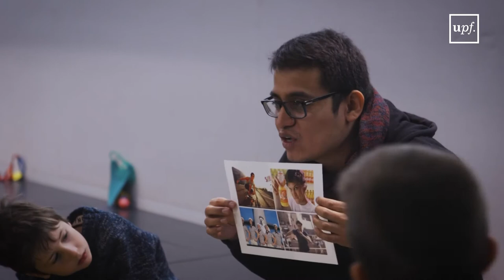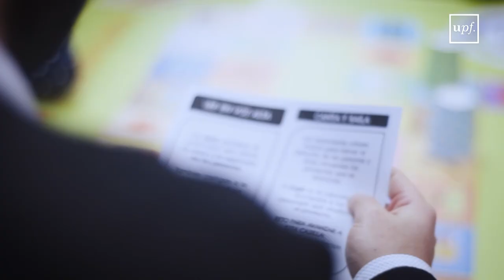¿Mi cuerpo me gusta?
Jornada sobre Publicitat i Imatge Corporal.
Projecte Mediacorp
Campus del Poblenou. 6 de febrer del 2018